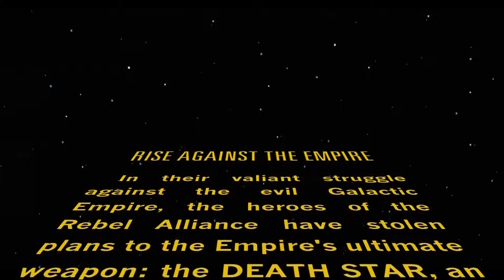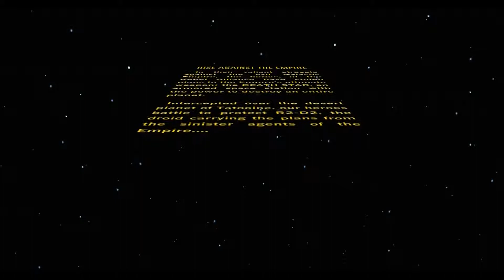Disney infinity 3.0 rise against the empire:part 1